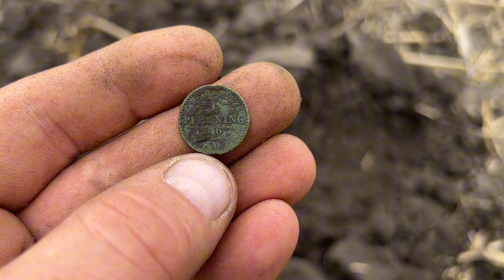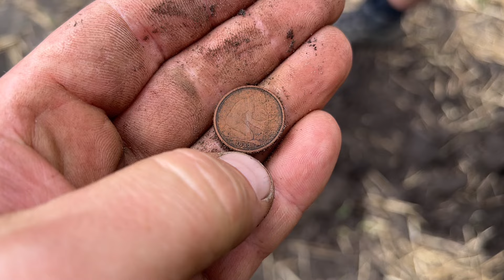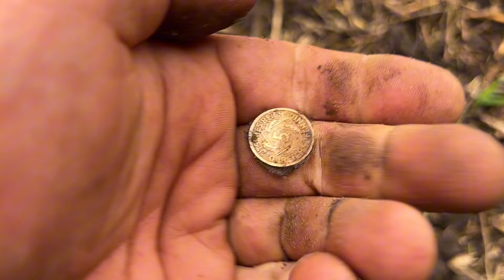Dwa w jednym!!! To chyba najlepsze co nas tam spotkało.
Jesteś zainteresowany kupnem wykrywacza albo akcesoriami do poszukiwań? Tu znajdziesz wszystko co potrzebujesz!!!

Nowe filmy są w każdą Niedzielę o godzinie 9:00 rano!!!